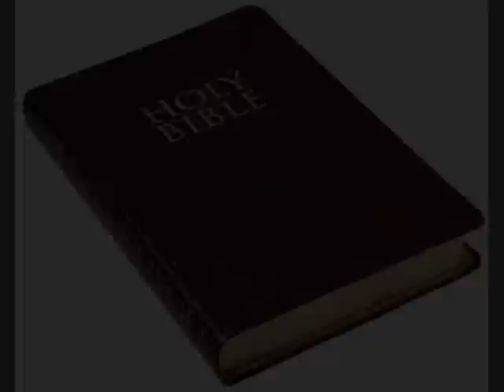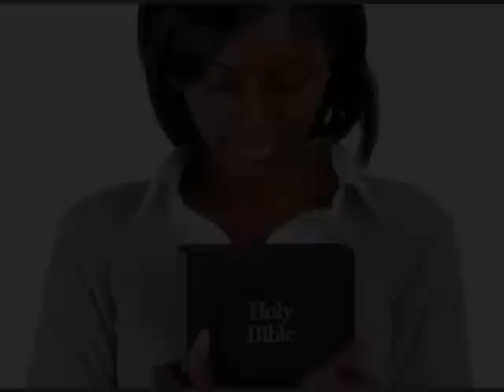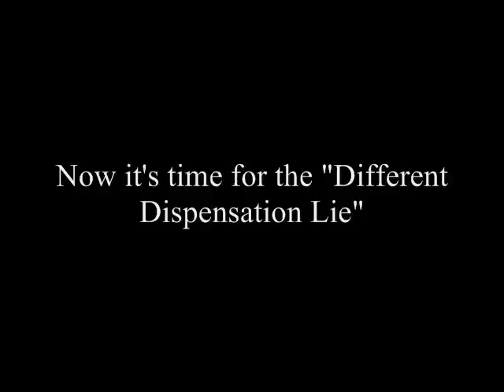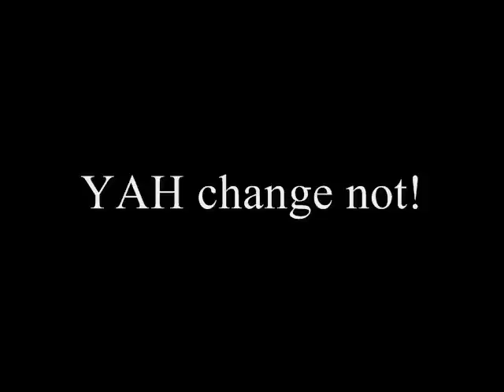Should Christians Pay Tithes - Debate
Should Christians pay tithes? You will be shocked to find out what Christ and the New Testament say about this subject.

Where are the lost tribes of Israel today?

••MY OTHER SOCIAL SITES••